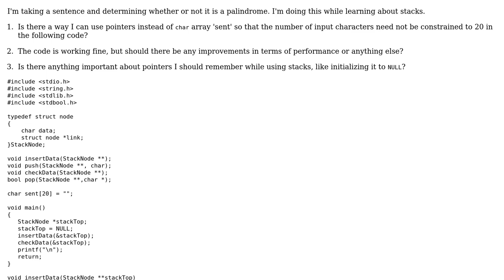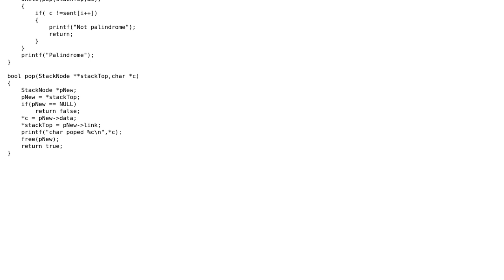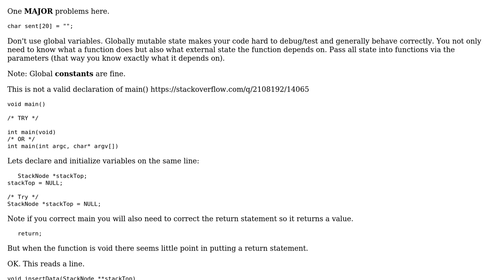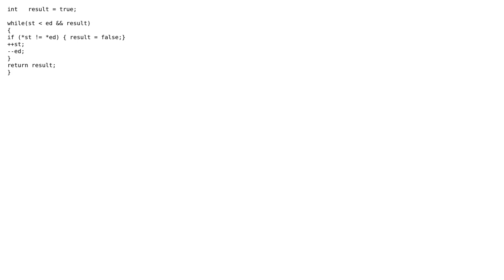Code Review: Using pointers for string manipulation (2 Solutions!!)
Code Review: Using pointers for string manipulation

With thanks & praise to God, and with thanks to the many people who have made this project possible! | Content (except music & images) licensed under CC BY-SA | Music | Images & others | With thanks to user user2512319 user Martin York user Jamal user IRock and the Stack Exchange Network Trademarks are property of their respective owners. You are responsible for your own actions.